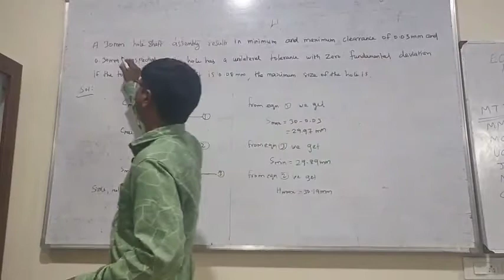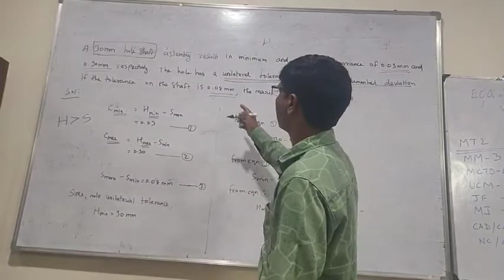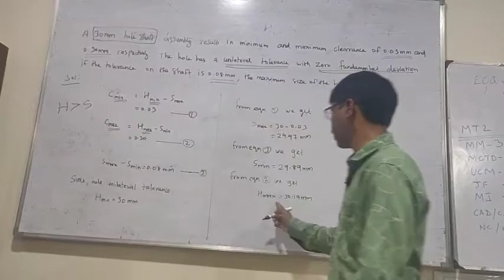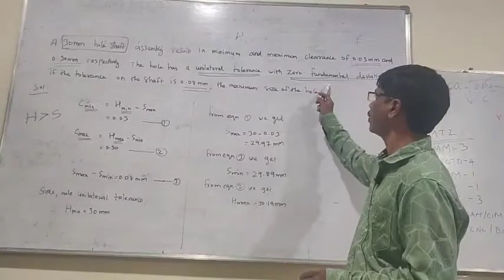MI METROLOGY AND INSPECTION FIT PROBLEM 21 PRACTICE I GATE 2022 MECHANICAL I TRB POLYTECHNIC EXAM